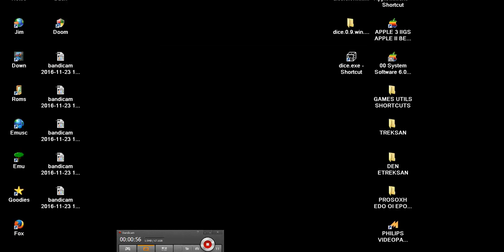CRASH N SCORE CRUSHN SCORE CRASHNSORE CRASH'N'SCORE ARCADES PONG CONSOLES DISCRETE LOGIC DICE v0 9 5